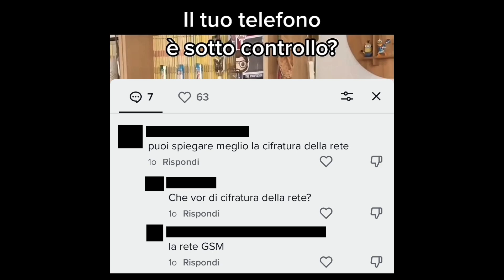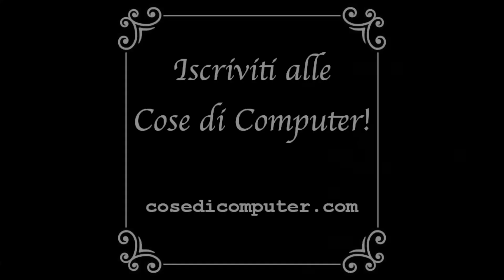Cifratura della rete GSM: come funziona?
Ho ricevuto un commento molto interessante su TikTok, riguardo alla cosa di computer in cui spiego come capire se il tuo telefono è sotto controllo. Mi si chiede un chiarimento sulla cifratura della rete GSM, che è un espediente usato per garantire la riservatezza delle telefonate. Quando accendi una radiolina per ascoltare la tua stazione radio preferita, non devi fare altro che "sintonizzarla" sulla sua frequenza. La rete cellulare GSM funziona usando la stessa tecnologia: quella delle onde radio. Quello che cambia è la "frequenza": le radio commerciali ricadono nelle frequenze tra 88 e 108 Mhz, mentre la rete GSM occupa le frequenze da 900 a 1800 Mhz. Quando fai una telefonata, il tuo telefono e quello del destinatario "concordano" una frequenza attraverso la quale far passare la voce (in realtà è molto più complicato di così, ma spiegato in questo modo si capisce meglio). Se qualcuno avesse una radio in grado di sintonizzarsi su quella frequenza, sarebbe dunque in grado di ascoltare la tua telefonata. Questi tipi di radio esistono già in commercio e si chiamano "scanner radio". Per risolvere questo problema, le telefonate vengono "cifrate". La cifratura della rete GSM è un espediente matematico che rende le voci della telefonata comprensibili solo dal mittente e dal destinatario. Un ascoltatore dotato di scanner radio, se si sintonizzasse sulla giusta frequenza, percepirebbe solo dei rumori incomprensibili. Uno dei primi algoritmi di cifratura della rete GSM è stato l' A5/1, sviluppato alla fine degli anni ottanta. È affetto da numerose vulnerabilità che lo rendono poco sicuro. Per questo tra il 1999 ed il 2000 fu completamente reingegnerizzato. Un groppo di hacker chiamato "The Hackers Choice" sta sviluppando un attacco pratico all' A5/1, che però richiede la costruzione di una tabella di associazioni di circa 3 Terabyte. Finora, a quanto se ne sa, nessuno è stato in gradi di assemblare questa tabella. Il gruppo sostiene che quando essa sarà pronta, sarà possibile decifrare una chiamata su GSM in 3 o 5 minuti (fonte: Wikipedia).